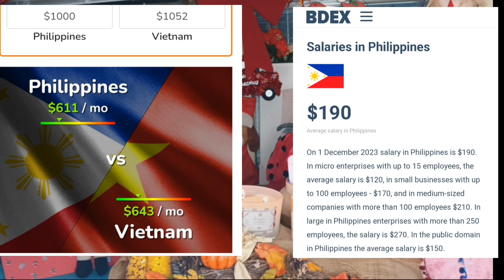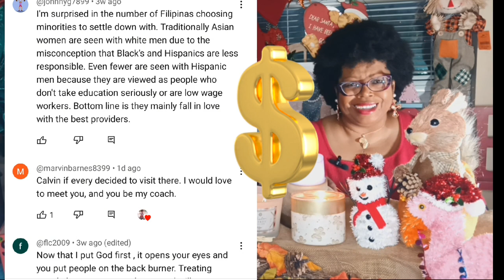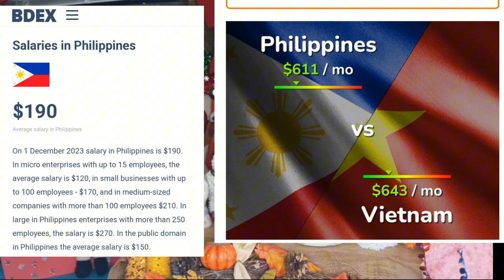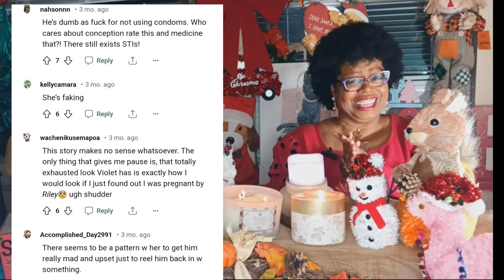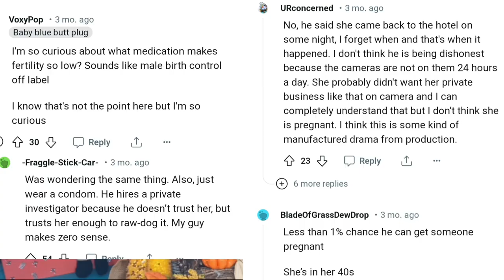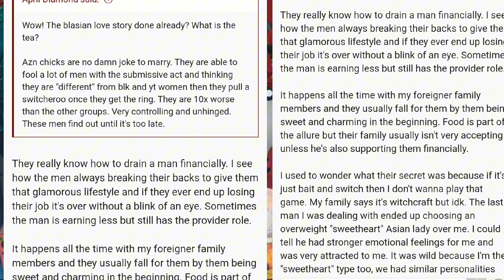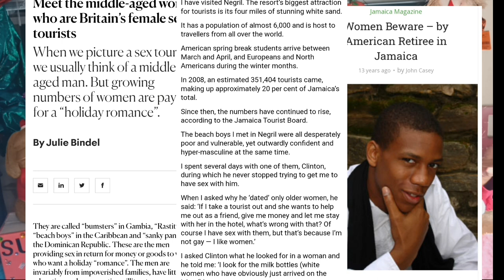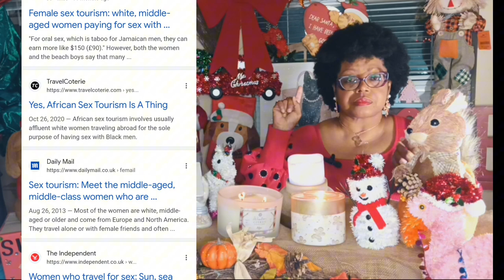Passport Bros Vs Passport Gals/ Cost of living in Colombia, and Philippines.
Are Western women jealous of passportbros manosphere going overseas to find love , traditionalwoman ? Western women are traveling overseas in droves: Is it for culture, sightseeing or to meet foreign men ?

❤️  Hi fam and friends ! I live in Texas ' Howdy Partner ' and share videos on the following: Perfumes/ fragrances, News/ Politics, Health,  Lifestyle and Crime stories.